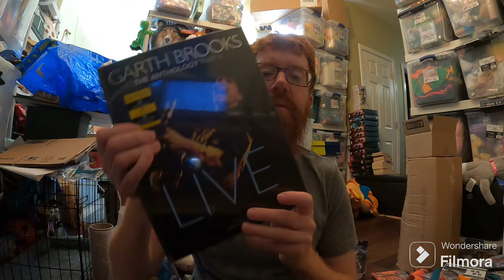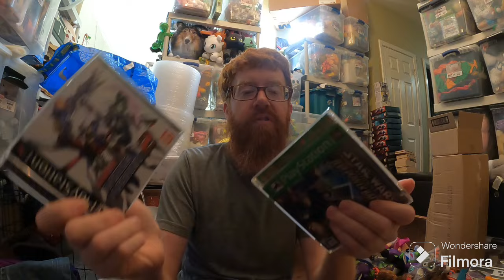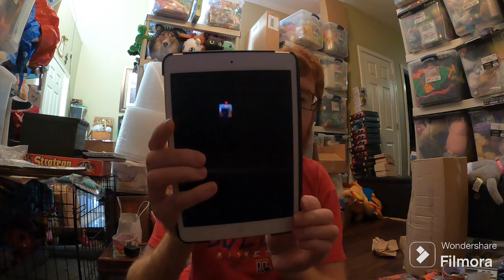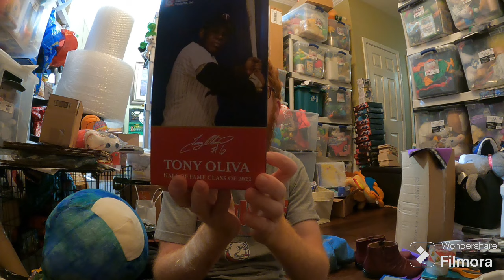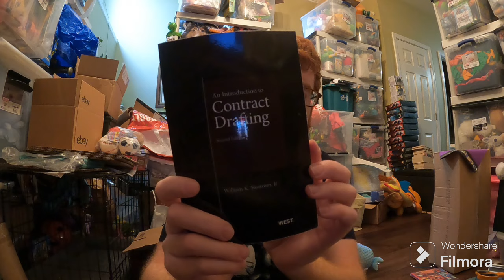This toy sold for $400!! What Sold week 51 on ebay, Amazon, Mercari Poshmark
This toy sold for $400!!  Always pick these up!  What Sold Week 51!

All these items sold on Amazon, Ebay, and Mercari! Let me know your favorite sale!

14" x 20" poly bags I use for big plush like squishmallows:

Labels I use for my Dymo 4XL Thermal printer:

9" x 12" poly bags I use to ship plush and clothing items:

The bubble wrap I use for my business:

Dymo 4XL is the thermal label printer I use: